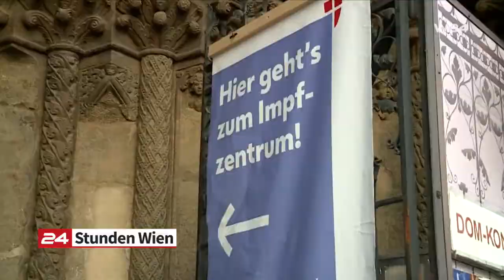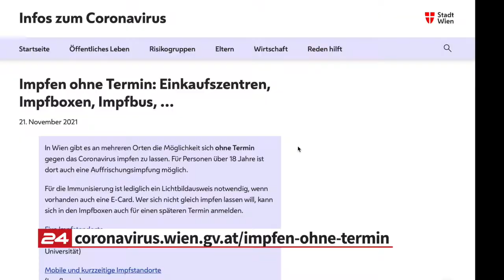Wo kann ich mich im harten Lockdown in Wien ohne Voranmeldung impfen lassen?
Alessa Däger hat die aktuellen Impf-Standorte der Bundeshauptstadt - ohne Voranmeldung - zusammengefasst!